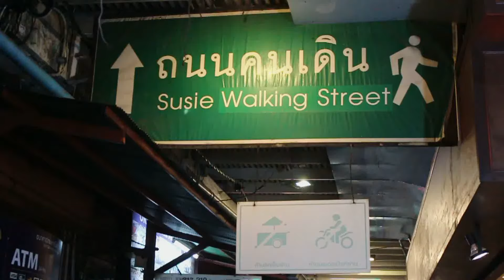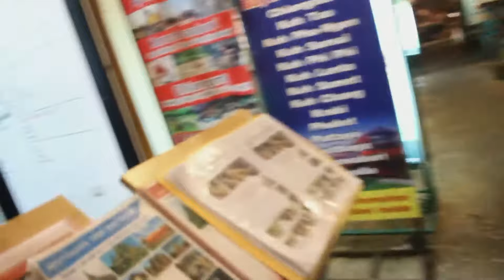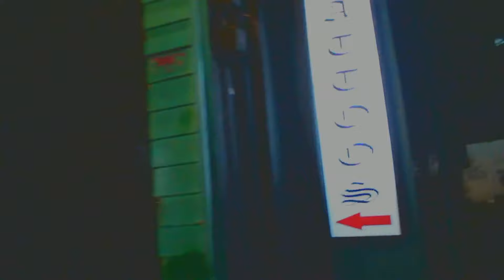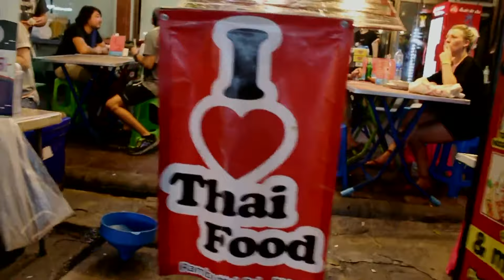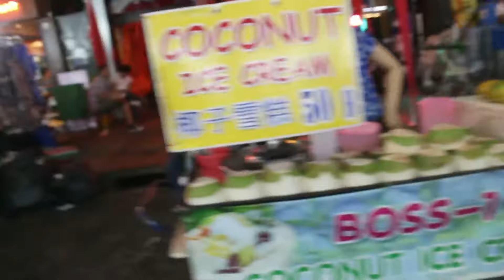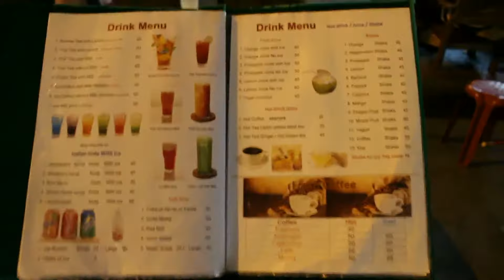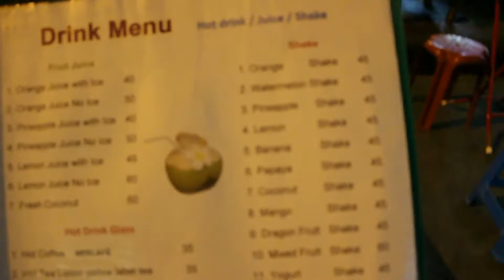Backpackers Paradise - Khaosan Road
The backpacking district of Khao San Road is the traveler hub of South East Asia located in Bangkok, Thaialnd. Jam-packed with raucous bars and restaurants as well as budget hostels, it’s a favorite for late-night revelers.
Khao San Road is best for night life.